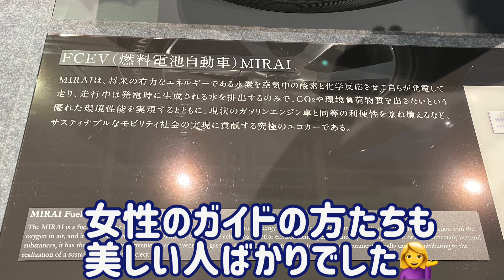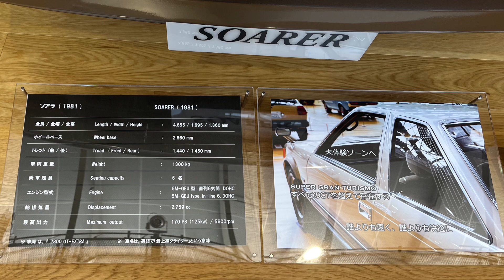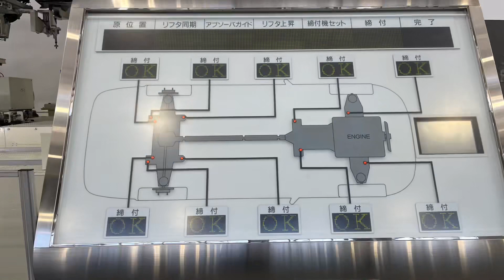【観光】トヨタ産業技術記念館 名古屋￼ 日帰り同窓会(ノリタケの森〜ランチはキルン〜午後、トヨタの記念館) ￼観光No.4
ガイドがありますし、実演もあって半日楽しめるところでした。